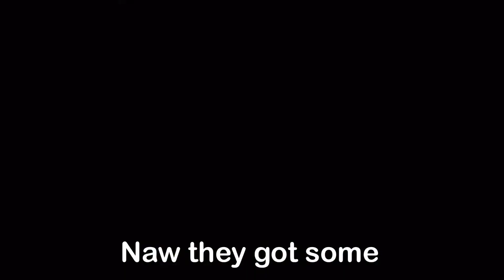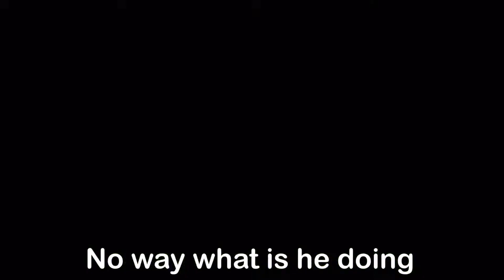Mario Super Sluggers Funny/Rage Moments #4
In This Video I go Against The Ape Squad Do I Win Or Do I lose Watch the Video To Find Out.